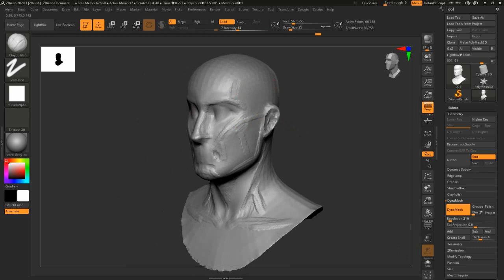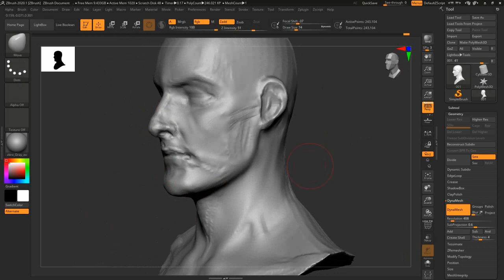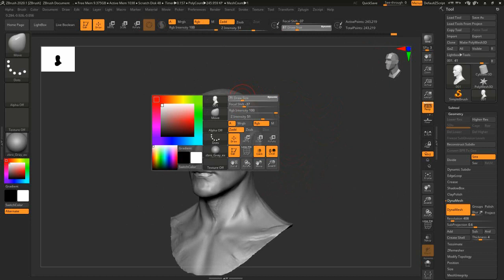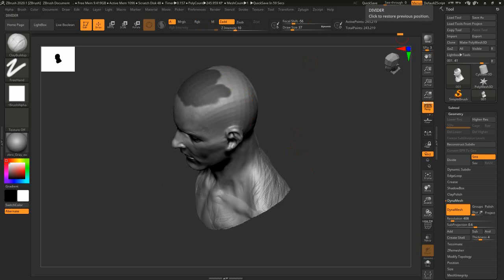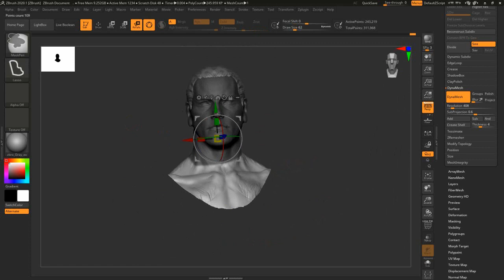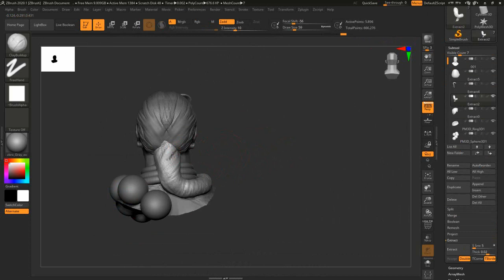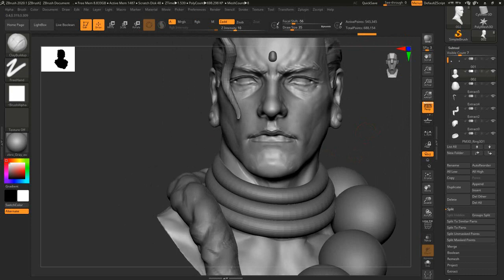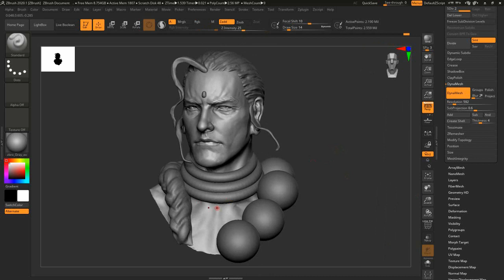뱀파이어 세이버_도노반 (Vampire Savior_Donovan)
손풀기 40분
뱀파이어 세이버_도노반
Vampire Savior_Donovan